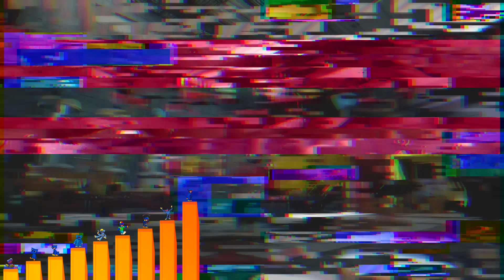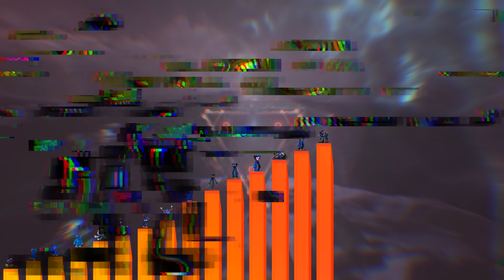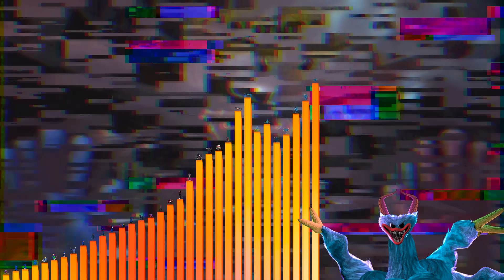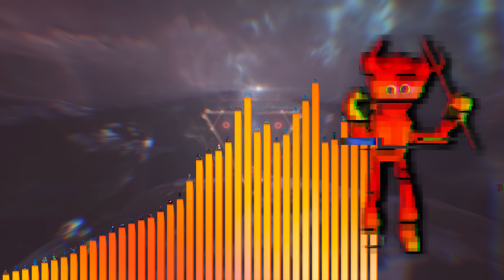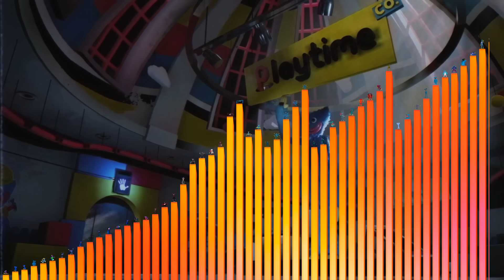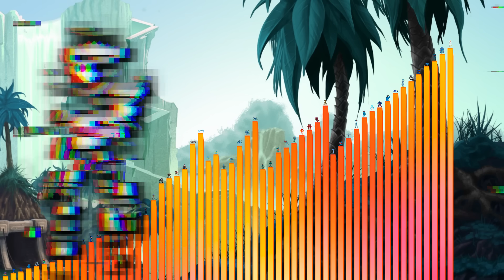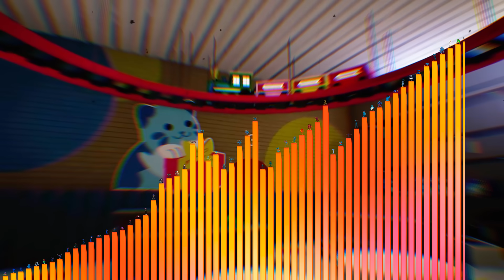Niveles de Poder de Huggy Wuggy (Poppy Playtime)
Niveles de Poder de Huggy Wuggy actualizados. Desde su forma pequeña, hasta las más poderosas.